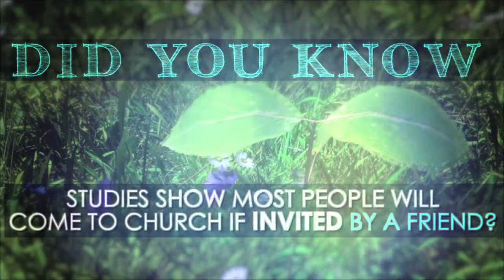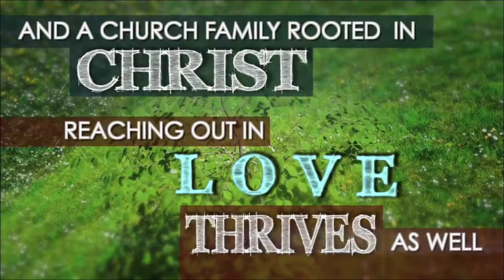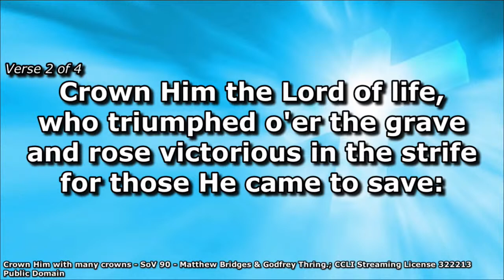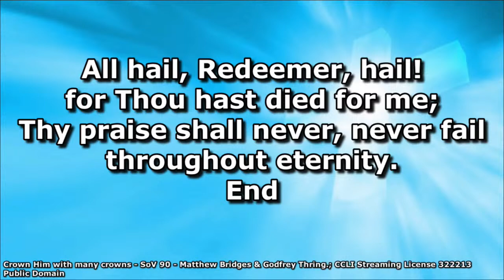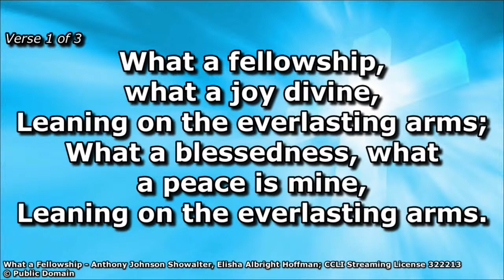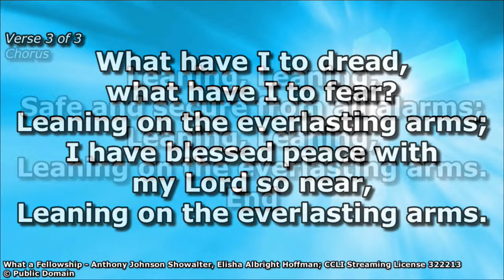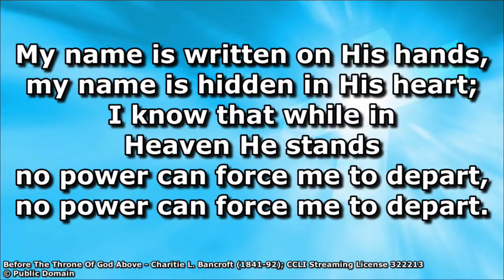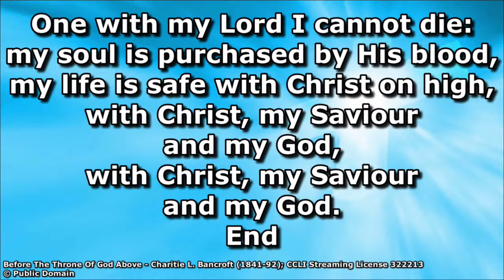Sunday Morning Service 6th November 2022